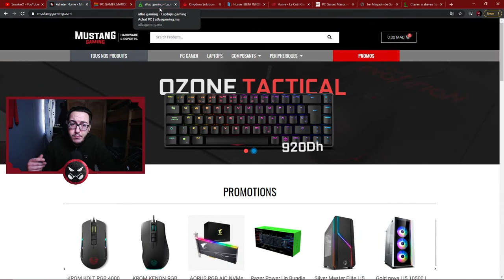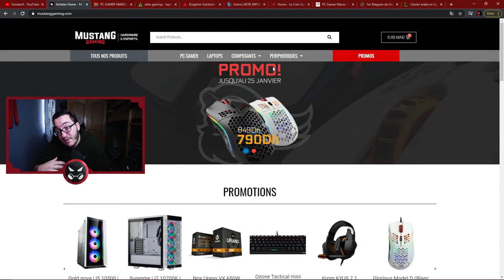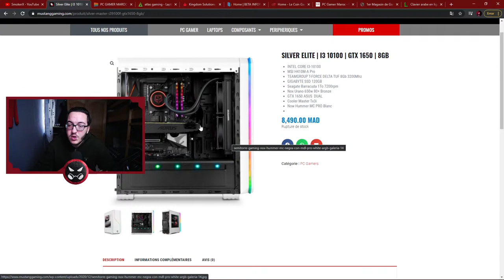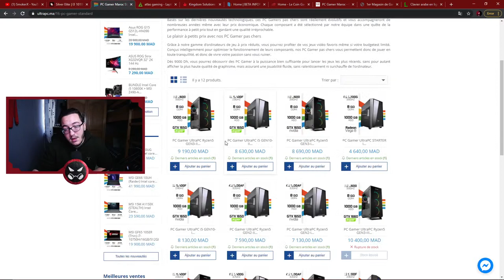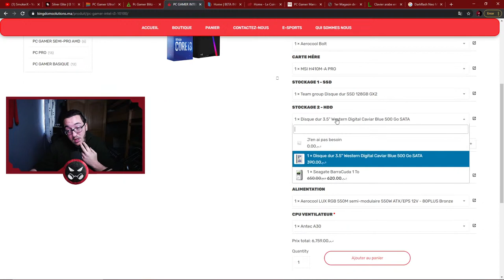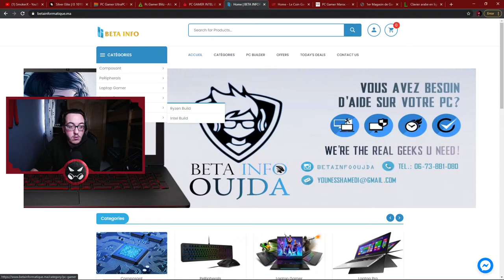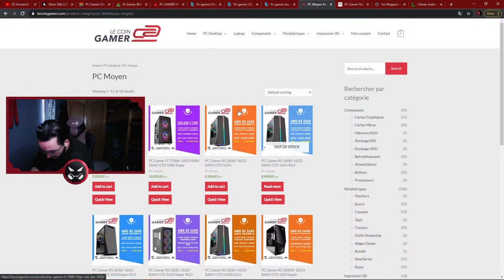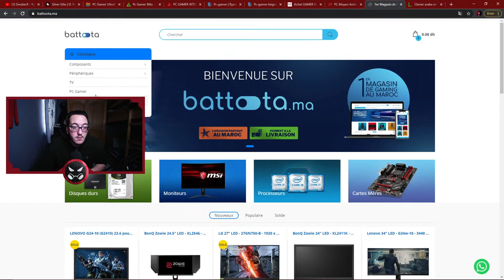لايف : البحث عن أرخص و أفضل بيسي غايمر في المواقع المغربية ؟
سلام شباب
في هد لايف هنحاولو نجبرو أرخص و أفضل بيسي عن طريق البحت في المواقع المغربية،  نقارنو الماتريال و كونفيغ و نشوفو التمن و كدلك التوفر و المدن